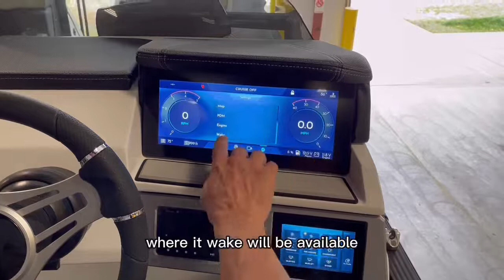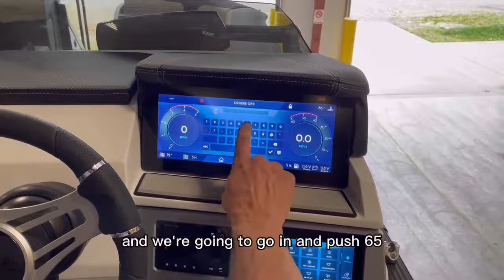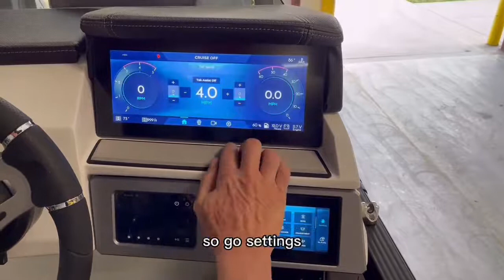Adjusting Auto-launch Settings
In this series of Montara Videos we're diving into various features of our products and providing brief how-to videos for our products to provide better tips and insight for our dealers and customers.